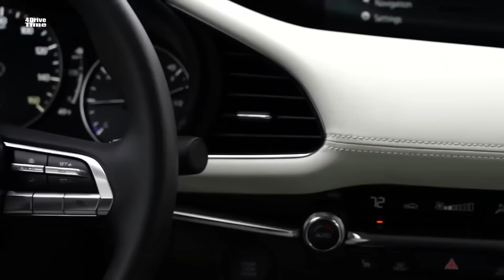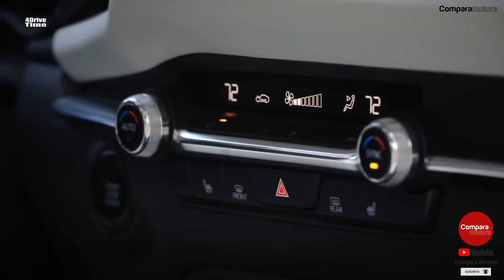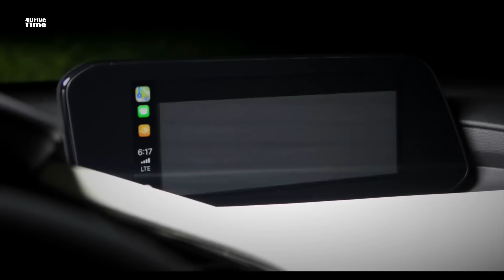CAMBIOS PARA EL MAZDA 3 2024.👍